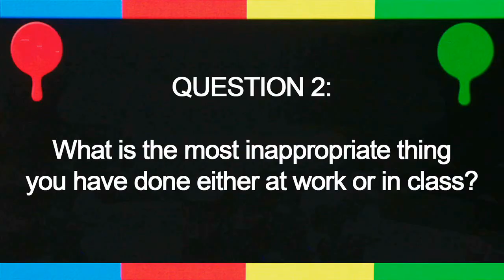The Internship: Simeon Taylor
Simeon Taylor, from Nottingham University, answers the question "What is the most inappropriate thing you have done either at work or in class?"